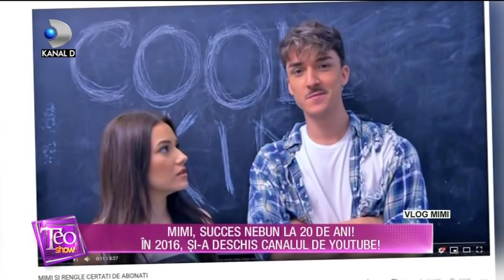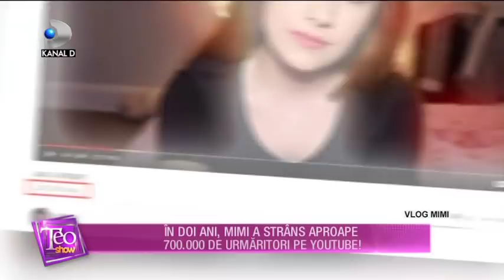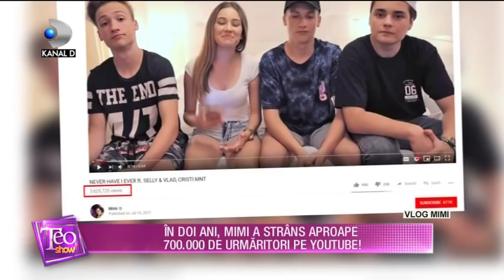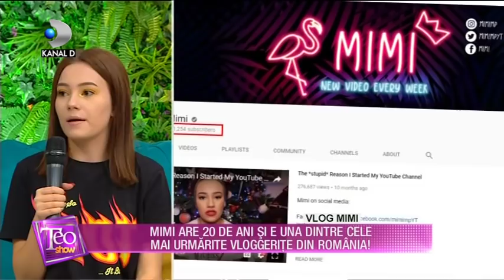Teo Show (01.11.2018) - MIMI, succes nebun la 20 de ani! In 2016, si-a deschis canalul de YouTube!